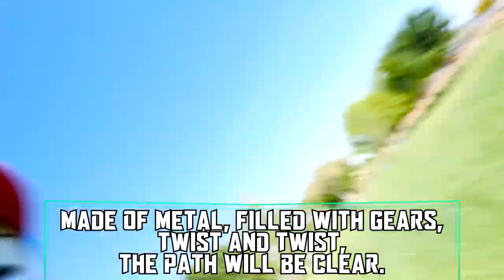Vy Qwaint! UNMASK The CLOAKER If You WIN AMAZING RACE Challenge Floor is Lava, Balloon Pop, Hot vs C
This is Vy Qwaint! Enjoy it! This is FAN channel!